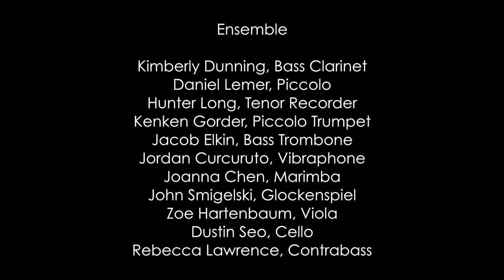Black House SoCal Collective "The Ritual" Conducted by Feona Lee Jones (2019)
Black House SoCal Collective performs "The Ritual" composed and conducted by Feona Lee Jones at UC Irvine, March 30, 2019.

Ensemble

Kimberly Dunning, Bass Clarinet
Daniel Lemer, Piccolo
Hunter Long, Tenor Recorder
Kenken Gorder, Piccolo Trumpet
Jacob Elkin, Bass Trombone
Jordan Curcuruto, Vibraphone
Joanna Chen, Marimba
John Smigelski, Glockenspiel
Zoe Hartenbaum, Viola
Dustin Seo, Cello
Rebecca Lawrence, Contrabass

⭐️ LINKS⭐️